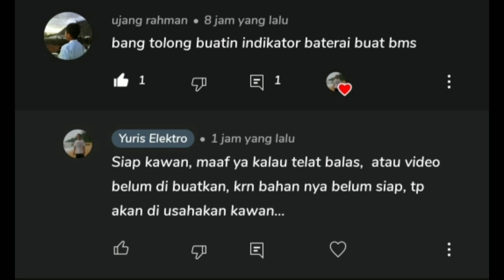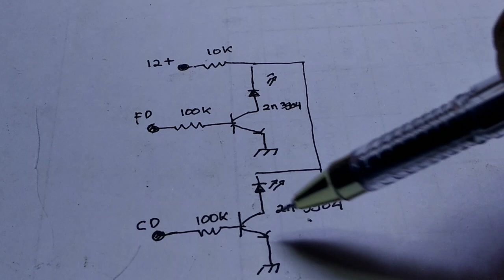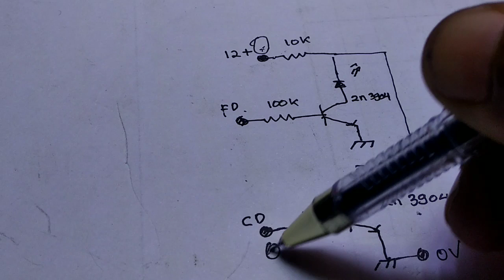INDIKATOR CHARGING PADA BMS BATERAI 18650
Ini adalah cara membuat indikator pada bms di saat pengisian, baterai penuh, di saat bms discharging, dan pada saat bms terjadi short sikuit atau arus singkat.